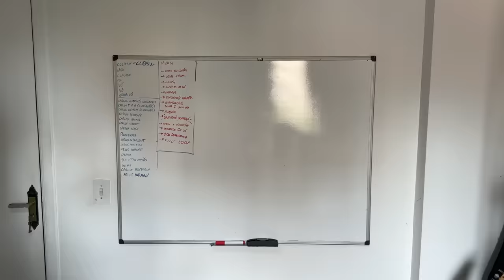COMPILADO SÓ UNO! #1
Bora ajudar o Carlos instagram também? xD